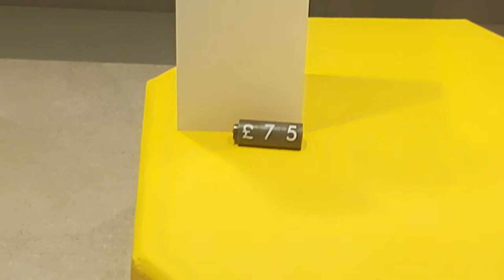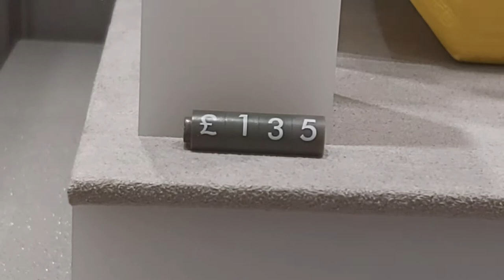swarovski Swarovski Jewellery Collection UK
551  Swarovski Jewellery Collection UK